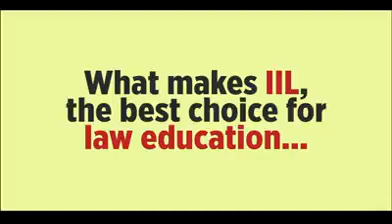One Destination for Law | Indore Institute of Law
INDORE INSTITUTE OF LAW: Many reasons, one destination for law aspirants.